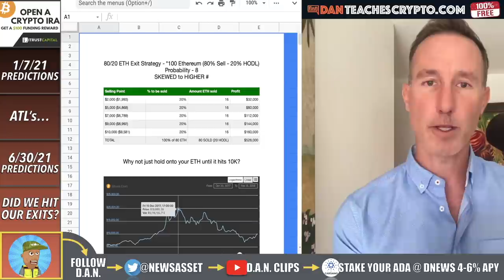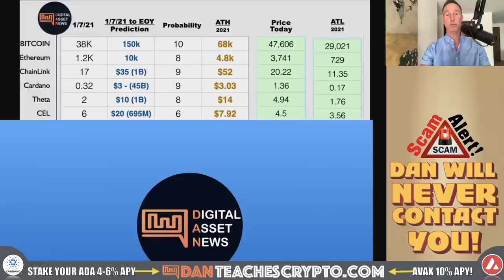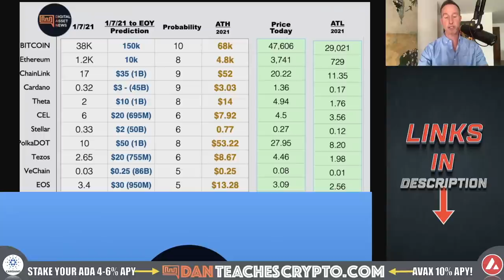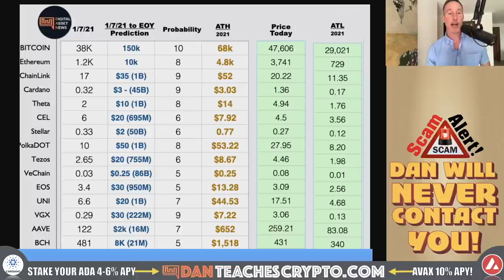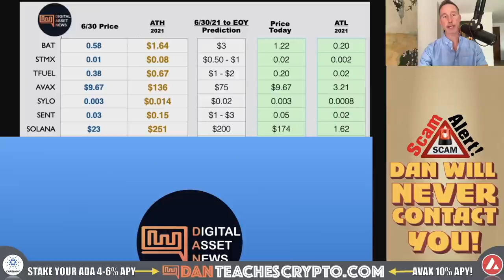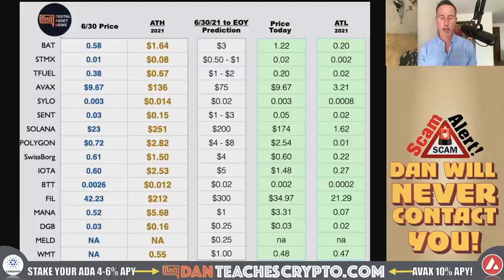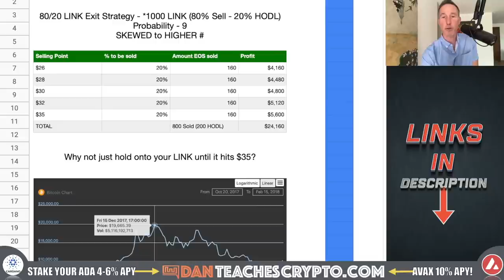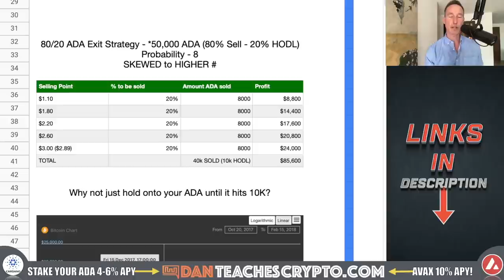2021 CRYPTO PRICE PREDICTIONS FOLLOW UP (HITS AND MISSES).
In follow up to our 2021 Crypto and Bitcoin predictions. Here we take a look at our hits and misses from the year that almost was...

0:00 - JAN. 7, 2021 PRICE PREDICTIONS
8:47 - JUNE 30TH PREDICTIONS
16:37 - EXIT STRATEGIES

●▬▬▬▬▬▬CRYPTO ESSENTIALS▬▬▬▬▬▬▬●

●▬▬▬▬▬▬▬▬FOLLOW D.A.N.▬▬▬▬▬▬▬▬▬▬●

●▬▬▬▬▬▬▬▬STRATEGIES▬▬▬▬▬▬▬▬▬●